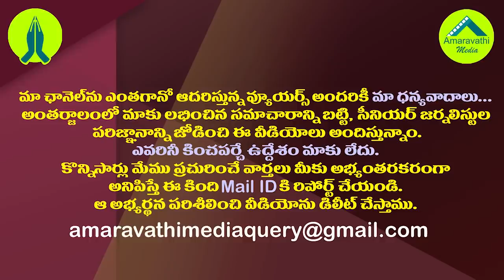రోడ్డు పక్కన చలిలో యాచకుడు..దగ్గరకెళ్ళి చూసి పోలీస్ అధికారి షాక్| Cop Lives Like Beggar For 10 Years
A police officer who had gone missing 15 years ago was accidentally found by two of his colleagues on the footpath here.
Suffering from mental derangement, he was found, earlier this week, in a completely disheveled state, shivering with cold.
Deputy Superintendents of Police Ratnesh Singh Tomar and Vijay Singh Bahadur were driving along a marriage hall in the city on Tuesday night when they spotted a man who looked like a beggar.
He was searching for left-over food while shivering badly.
Moved by the sight, the two officers got down and one of them offered him his warm jacket.
They were shocked when the man called them by their first names, Tomar told reporters.
They realized that he was none else but their former colleague Manish Mishra, who had gone missing in 2005 while being posted as an inspector in Datia.
“All these years, nobody knew his whereabouts,” said Tomar, now DSP of the Gwalior crime branch.
Tomar and Bahadur took him to a shelter run by an NGO where he will stay for some time till further arrangements are made.